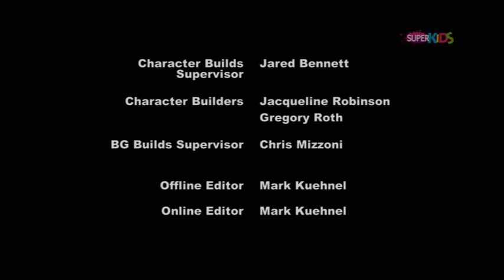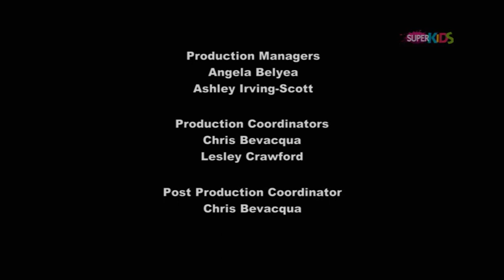Moj mali poni - Prijateljstvo je čarolija - Sezona 3 - Epizoda 6 - Besani u Ponivilu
by Božo91